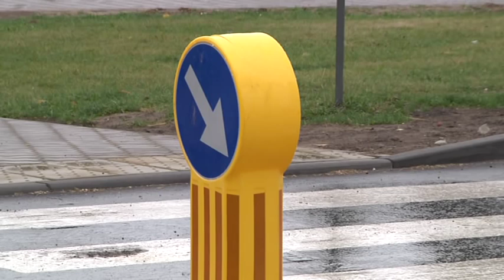INWESTYCJE DROGOWE W POWIECIE DZIAŁDOWSKIM